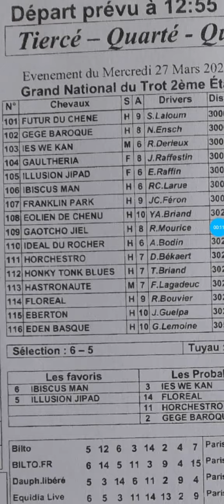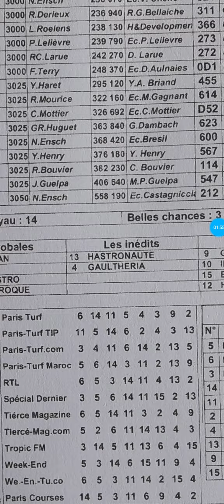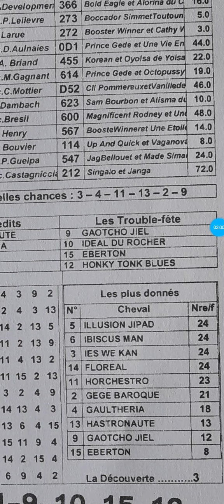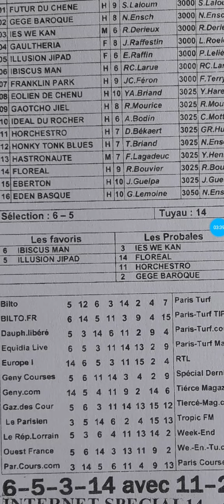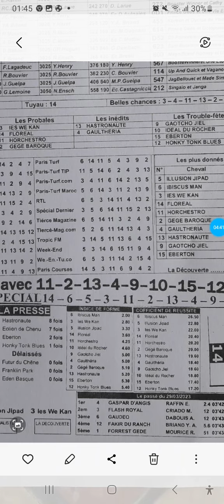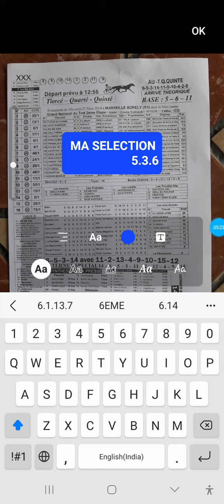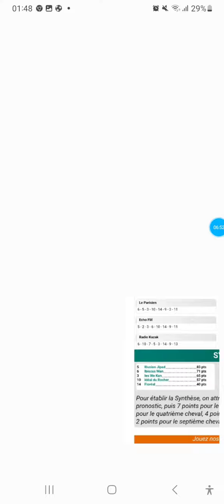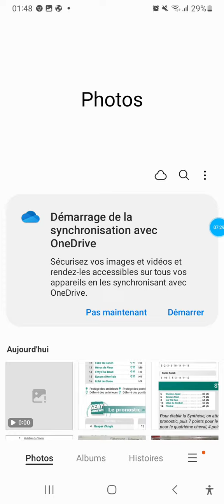PROGRAMME NOIR ET PRONOSTIC QUINTE 8 CHEVEUX